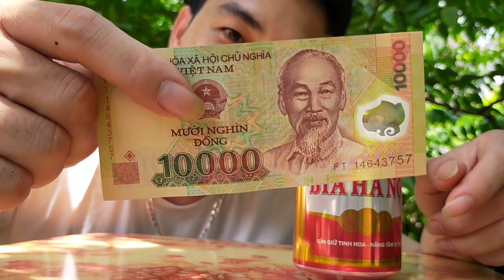Chuyện Lạ ? Phá Hủy Lon Bia Bằng Tờ Tiền 10k - Mẹo Cá Độ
- video thuộc quyền sở hữu của chủ Kênh " cờ tướng nhập môn "
- Vui lòng không re-up, cắt ghép - sử dụng lại sản phẩm từ Kênh " cờ tướng nhập môn " mà chưa được sự đồng ý từ chủ kênh